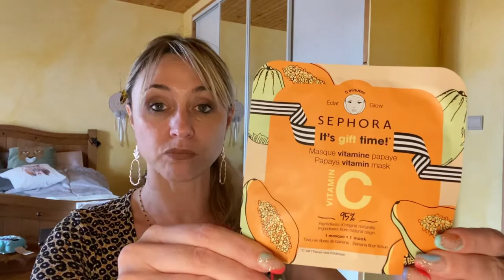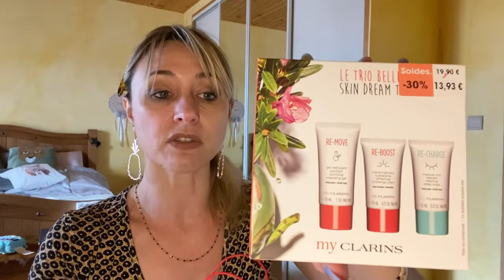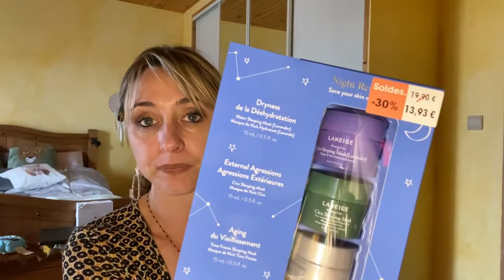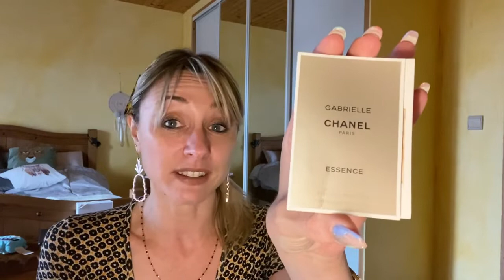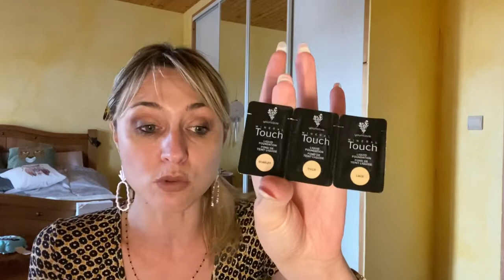HAUL BEAUTE et SOLDES JUILLET 2021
Un petit haul soldes et quelques achats beauté 💖

Vous trouverez du Marionnaud, Yves Rocher, Vinted et Adopt

Bon visionnage et gros bisous